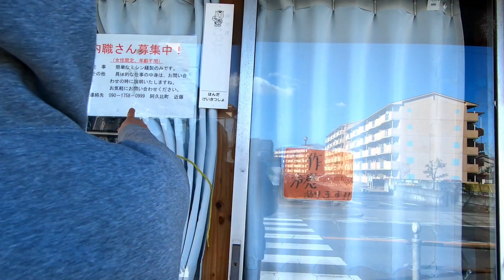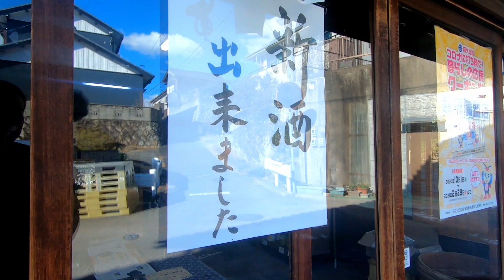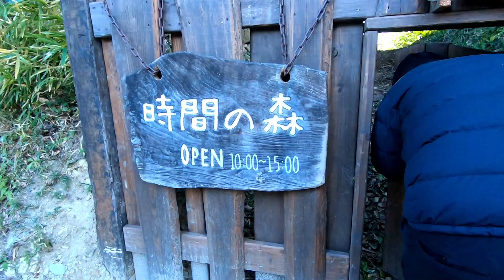【中村夢生】「異常なし」の 知多半島ぶらり旅！！？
UNY OIL（ユニーオイル）
たからやバスの店
愛知県知多郡東浦町大字石浜字三ツ池49-1
ベルン
愛知県知多郡東浦町 森岡 下今池35-6
丸一酒造
愛知県知多郡阿久比町大字植大字西廻間11番地
大善院
愛知県常滑市奥条５丁目２０
時の森
愛知県知多郡南知多町内海三ツ合１２